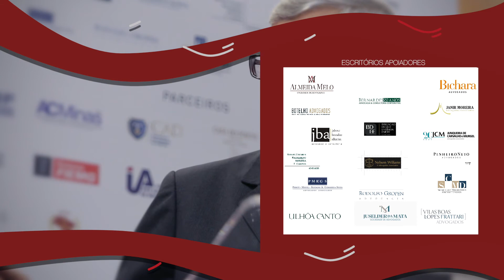ABRADT - XXII CONGRESSO - Osvaldo Santos de Carvalho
ABRADT - Associação Brasileira de Direito Tributário.
XXII Congresso Internacional de Direito Tributário.
Programa de Estímulo à Conformidade Tributária do fisco de SP "Nos Conformes".
Osvaldo Santos de Carvalho